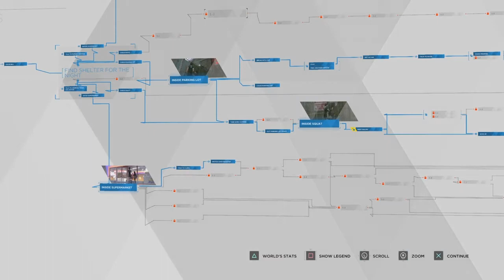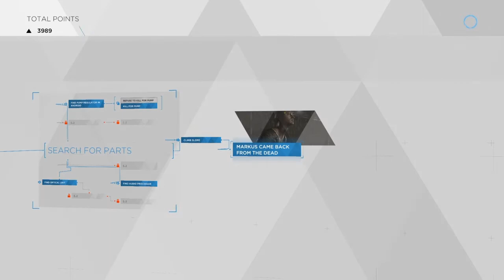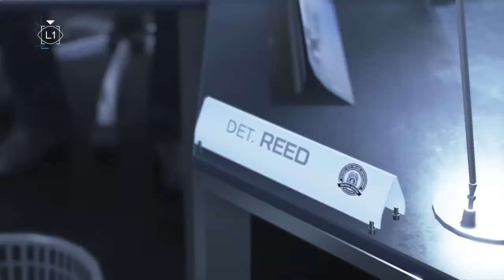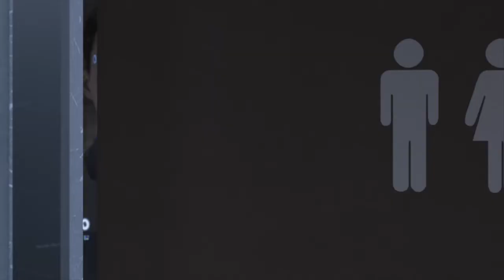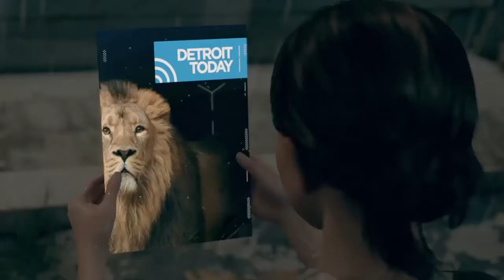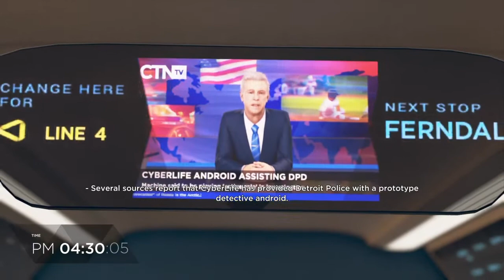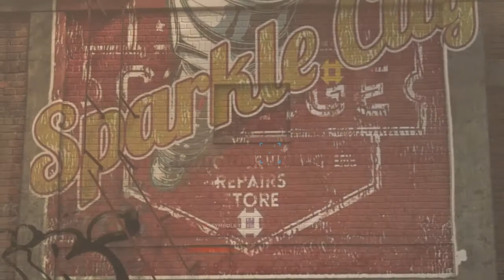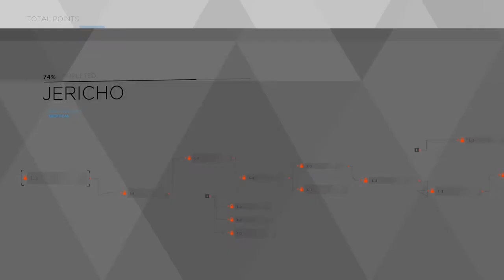Detroit: Become Human | Let's Play Pt. 3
Welcome to part 3!! I apologize for the delay!! If you enjoyed the video, please let me know by leaving a comment and a like!